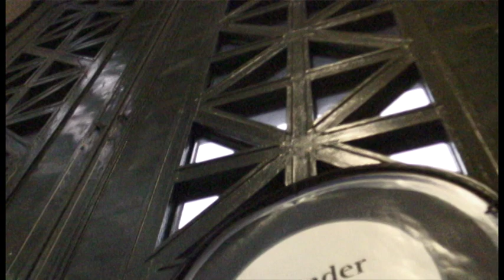Makeing Tents at the Exploratorium - San Francisco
An expedition to the Exploratorium in San Francisco with Makeing Tents as our guide.